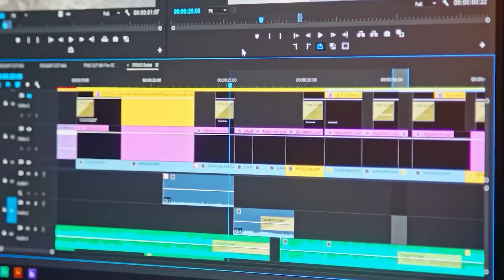WILLIAN ARÃO REVELA BASTIDORES DA FINAL DA LIBERTADORES 2019 l Cortes Raiz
Créditos ao canal Charla Podcast

Capítulos

00:00 - Youtube Sem Aparecer
00:20 - Início
11:20 - Final